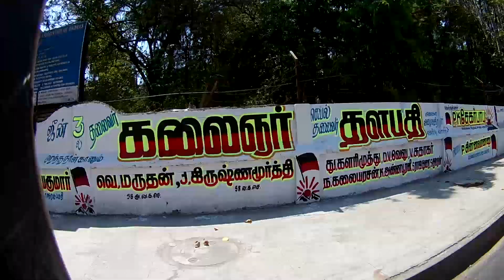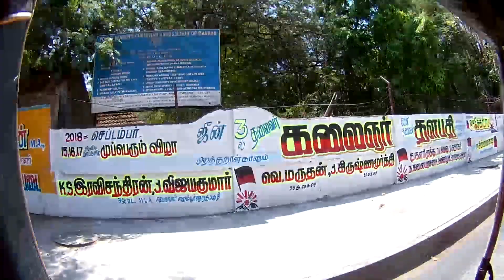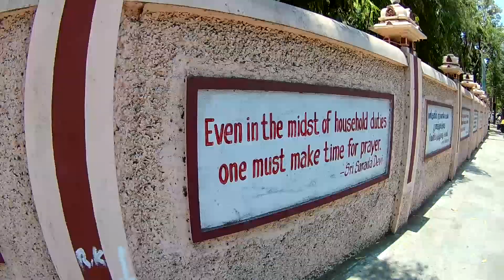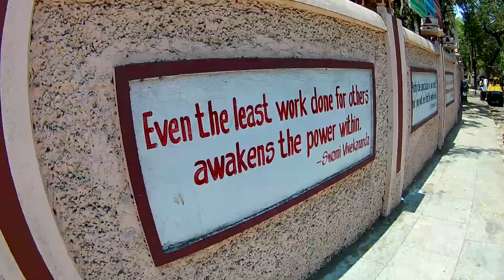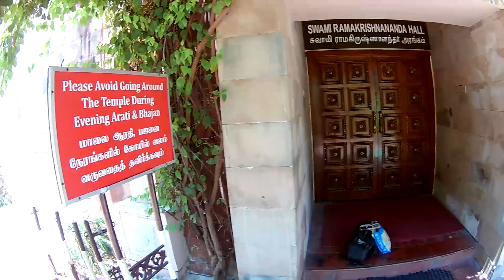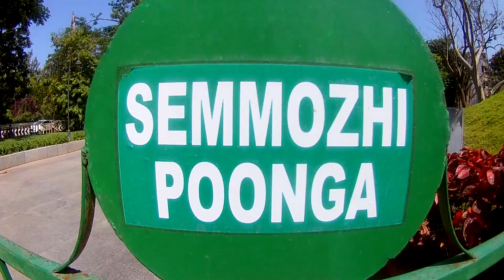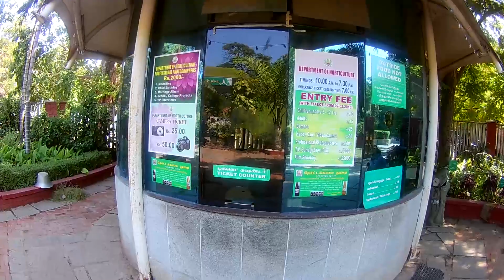Visit to Chennai Part - 1 | VG Vlogs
Hi this video is a part 1 of trip to chennai, mahabalipuram and pondicherry. Thanks to prabu for guiding me in whole trip.